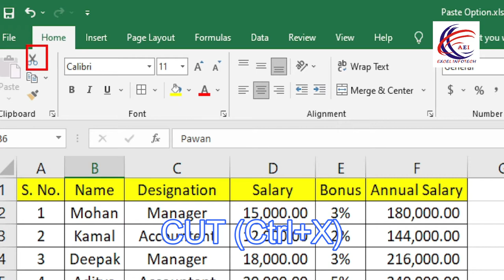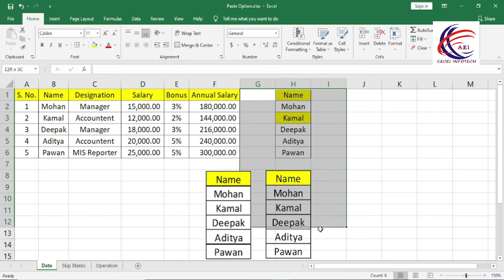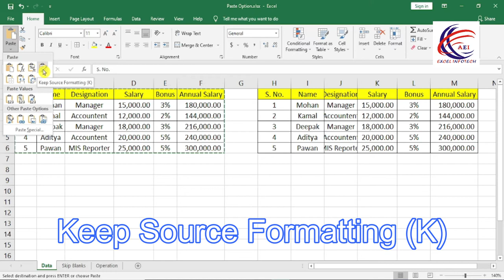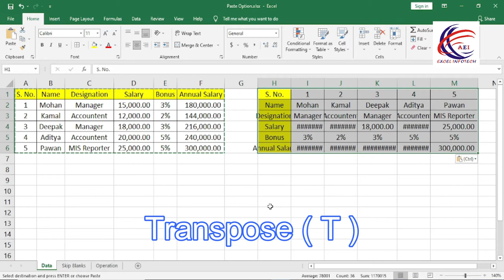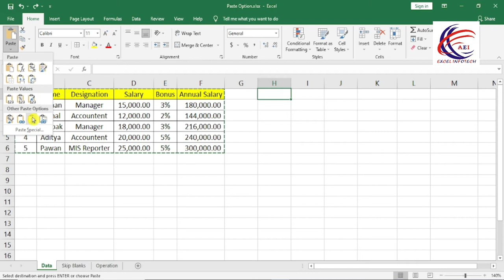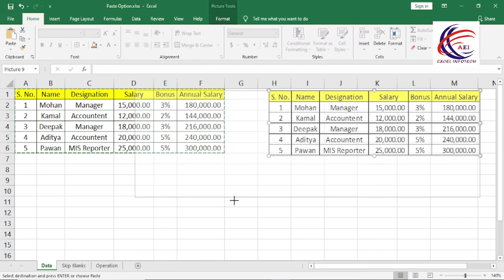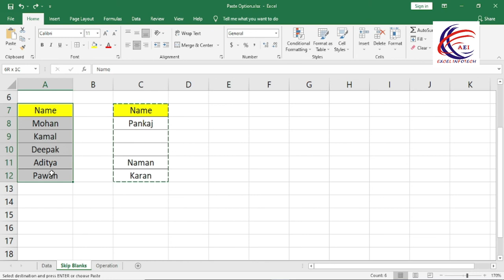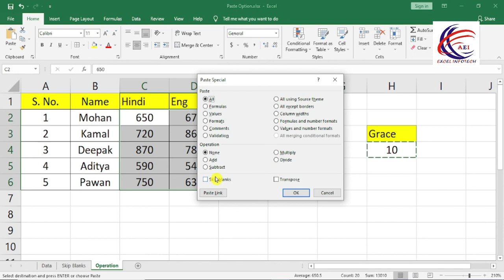Paste Special | Complete Use of Excel Paste Special Option | ExcelTips |Paste Special Kya Hai Hindi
Paste Special in Excel |  How to use Paste Special in Excel - Paste Special tips and tricks Hindi - is video mein hum ne bataya hai ki ms Excel me Paste Special kaise Use karte hain aur Paste Special mein kya kya New Tips Hain to Agar aapko Paste Special Use karna nahi aata hai aur aap sikhna Chahte Hain Excel me Paste Special ko kaise use karte hain ye video aapki bahut kaam aayega

This excel option used to paste your data in a different format

All AboutTabs: -

excel 2013,excel 2016,excel 2019,excel in hindi,excel tutorial in hindi,excel tips in hindi